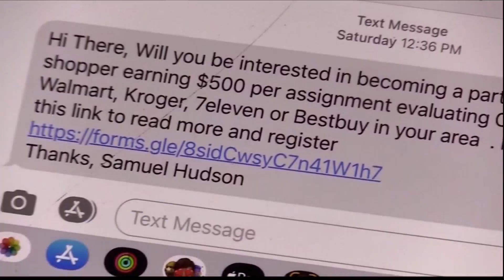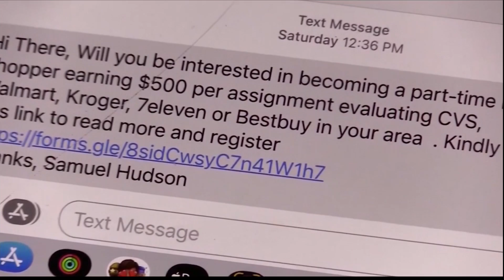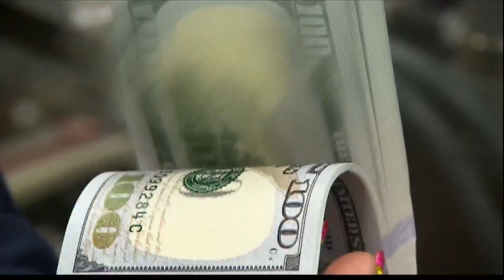Scam targets grandparents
Take a closer look at a scam targeting grandparents across Georgia.